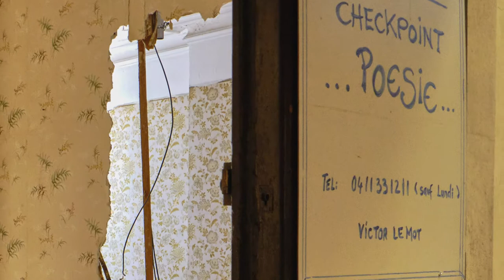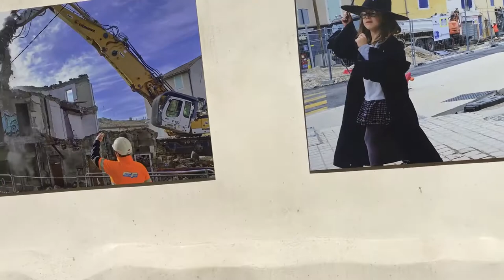Le printemps des pierres /expo photo de Roé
Roé a chroniqué en photographies les travaux de transformation de son quartier qui ont eu lieu en 2019.

Une grande partie des images a été exposée dans les vitrines des commerçants. Les autres, au format 1 X 1,50m, sont visibles sur les murs de la rue du Cirque Romain à Nîmes du 7 janvier au 13 septembre 2020.